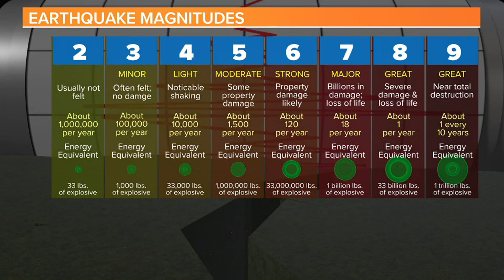How common are Earthquakes in South Carolina?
Yesterday's 3.3 earthquake near Summerville, SC was the biggest in the state since 2014, but it's nothing to be too concerned about.